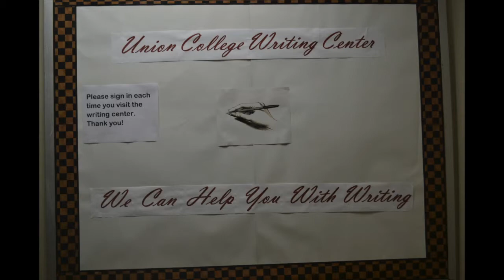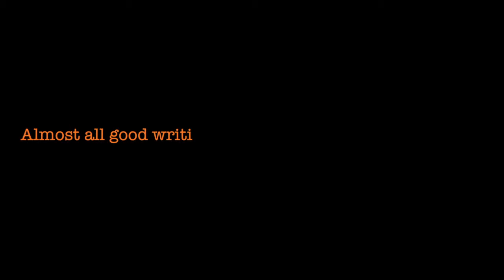Writing Center Photo Essay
This video is about Writing Center Photo Essay